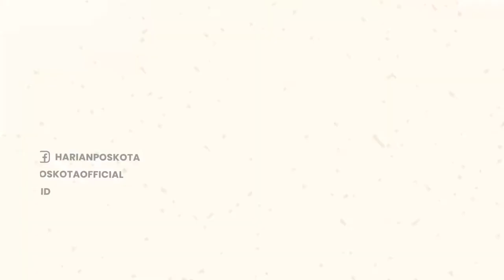Peringati Hari Pers, Pokja WHTR Bagi Bagi Masker dan Makanan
Memperingati Hari Pers Nasional (HPN) 2022, Kelompok Kerja (Pokja) Wartawan Harian Tangerang Raya (WHTR) bagi bagi makanan dan masker.

Dengan bertajuk Jumat Berkah, sejumlah jurnalis yang bekerja di wilayah Tangerang Raya ini membagi-bagikan makanan nasi kotak dan masker gratis kepada ratusan warga di Simpang Tugu Adipura Kota Tangerang, di sekitar Tangcity Mal, serta sekitar Sekretariat Pokja WHTR, Babakan Kota Tangerang.

Ratusan warga diantaranya para tukang sapu jalanan, tukang ojek daring, warga sekitar, serta sejumlah pengendara lainnya tampak senang menerima makanan dan masker berlogo Pokja WHTR-HPN 2022 tersebut.